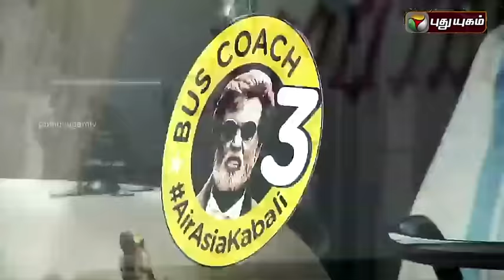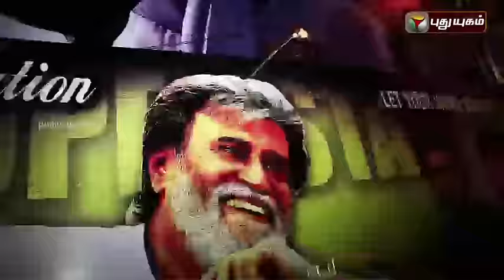Rajinikanth's KABALI 2016 Movie - Exclusive Interview With NeruppuDa Singer Arunraja | Puthuyugam TV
Kabali directed by Pa. Ranjith, was released on July 22. The film stars Super star Rajinikanth as the title character, whilst Taiwanese actor Winston Chao, Radhika Apte, Dhansika, Dinesh Ravi, Kalaiyarasan and John Vijay in lead roles. Puthuyugam brings the exclusive interview with cast and crew of Kabali.